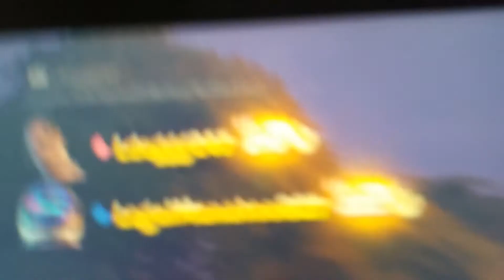April 30, 2020